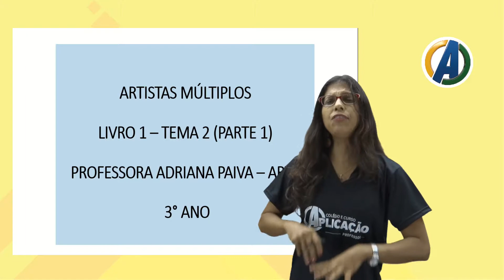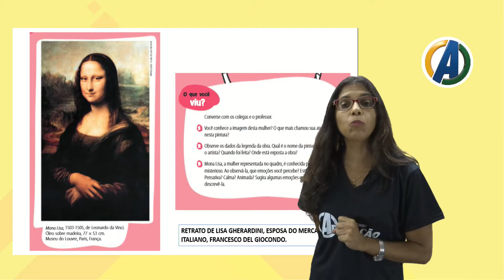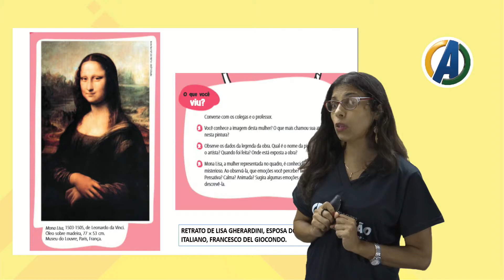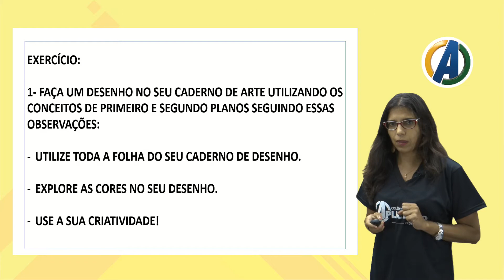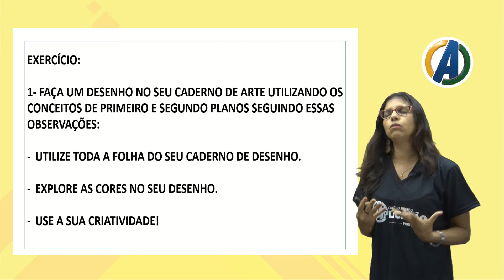3 ° ANO-ARTES-AULA 02-ARTISTAS MÚLTIPLOS (PARTE 01) - PROF ª ADRIANA PAIVA